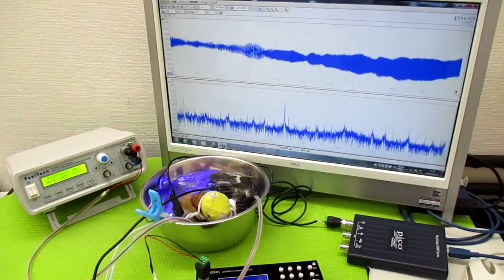オリジナル製品：超音波発振プローブを利用した超音波制御技術 ultrasonic-labo